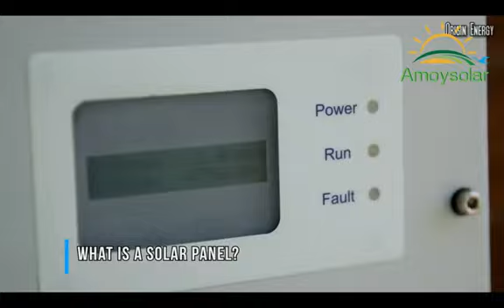on-grid and off-grid solar systems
We also sell a full set of on-grid and off-grid solar systems.We specialize in manufacturing and selling photovoltaic brackets.Please send us your roof shape, type and other relevant information. ! !